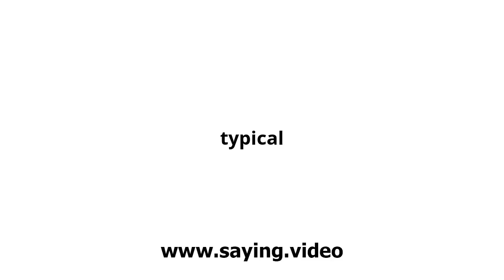How to say typical in English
A short video showing how to pronounce typical.